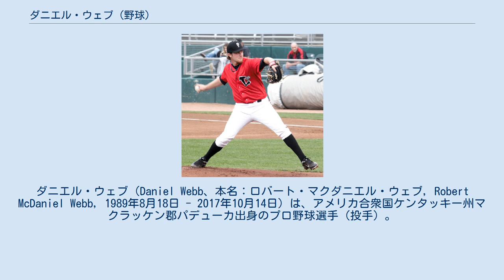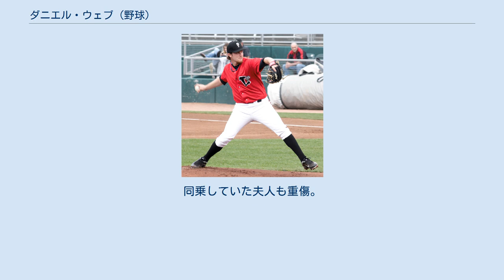ダニエル・ウェブ (野球)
ダニエル・ウェブ（Daniel Webb、本名：ロバート・マクダニエル・ウェブ, Robert McDaniel Webb, 1989年8月18日 - 2017年10月14日）は、アメリカ合衆国ケンタッキー州マクラッケン郡パデューカ出身のプロ野球選手（投手）。
右投右打。
 2008年のMLBドラフト12巡目（全体378位）でアリゾナ・ダイヤモンドバックスから指名されたが、契約には至らなかった。
 2009年のMLBドラフト18巡目（全体550位）でトロント・ブルージェイズから指名され、8月17日に契約。
 2010年に傘下のA-級オーバーン・ダブルデイズでプロデビュー。
13試合に登板して0勝6敗・防御率5.24・39奪三振の成績を残した。
8月にA級ランシング・ラグナッツへ昇格し、2試合に登板した。
 2011年はA級ランシングとルーキー級ガルフ・コーストリーグ・ブルージェイズでプレー。
A級ランシングでは18試合に登板し、4勝5敗2セーブ・防御率5.59・51奪三振の成績を残した。
 2012年1月1日にジェイソン・フレイザーとのトレードで、マイルス・ジェイと共にシカゴ・ホワイトソックスへ移籍した。
A級カナポリス・インティミデイターズで31試合に登板し、1勝8敗3セーブ・防御率5.81・50奪三振の成績を残した。
 2013年はA+級ウィンストン・セイラム・ダッシュで開幕を迎え、8試合に登板。
1勝0敗2セーブ・防御率0.00・19奪三振と好投し、6月にAA級バーミングハム・バロンズへ昇格。
13試合に登板して0勝0敗4セーブ・防御率1.77・21奪三振と好投。
AAA級シャーロット・ナイツを経て9月3日にホワイトソックスとメジャー契約を結び、翌4日のニューヨーク・ヤンキース戦でメジャーデビュー。
4点ビハインドの7回裏から登板し、1回を投げ1安打1失点1四球だった。
この年はリリーフとして9試合に登板し、0勝0敗・防御率3.18・10奪三振の成績を残した。
 2014年3月1日にホワイトソックスと1年契約に合意し、開幕ロースター入りした。
同年はチームのリリーフ陣の一角として、チームで2番目に多い57試合に登板、防御率3.99・6勝5敗を記録した。
しかし制球が悪く、67.2イニングで42のフォアボール・与四球率は5.6だった。
 2015年は出番が減少し、27試合の登板に留まった。
30.0イニングで22個の四球を与えるなど、制球難は相変わらずであり、防御率も6.30と炎上してシーズンを終えた。
 2016年は、メジャーでは1試合に登板しただけだった。
マイナーのAAA級シャーロットでも、7試合の登板で2勝1敗2セーブ・防御率3.38という成績を残したに留まった。
オフの11月3日に自由契約となった。
 2017年はトミー・ジョン手術の影響で全休したが、10月14日にテネシー州でバギー車に乗っていた際に障害物に接触し、首を骨折する事故に遭い、頭部外傷のため死去した。
同乗していた夫人も重傷。